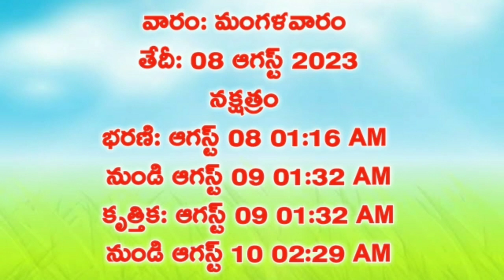250.Daily Panchangam| 08 August 2023 Tuesday Panchangam|Today Thithi